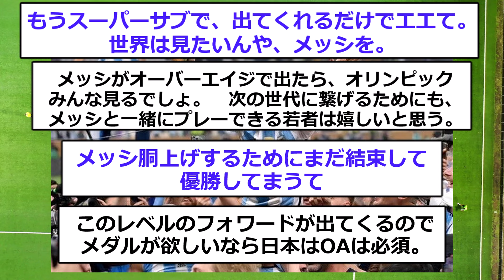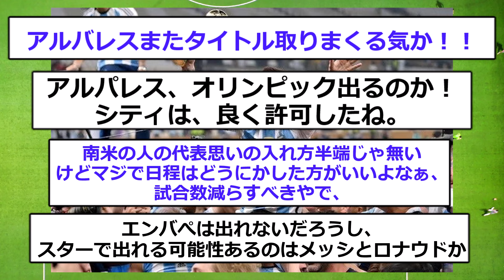【朗報】W杯優勝アルゼンチンが本気OA確定でオリンピックも優勝へ！！！！！！